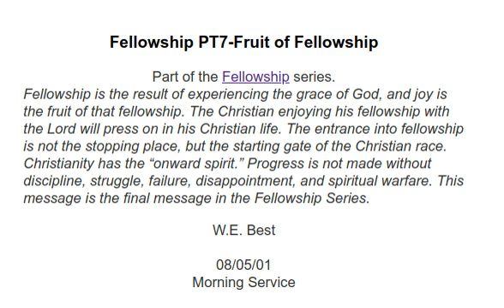Fellowship PT7 - Fruit Of Fellowship - 2001 08 05 - W.E. Best